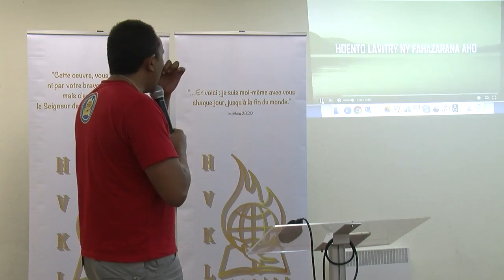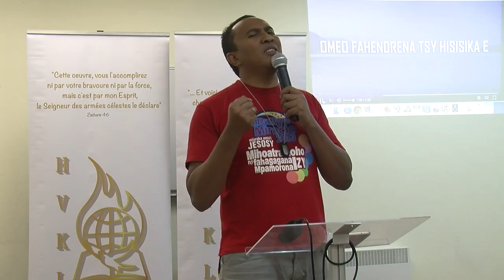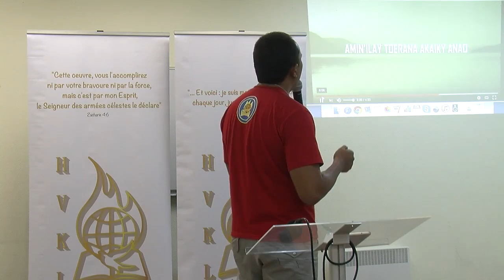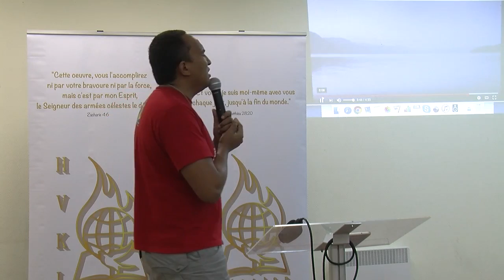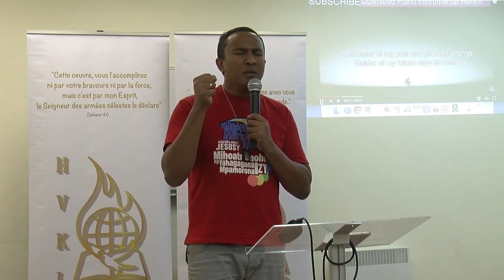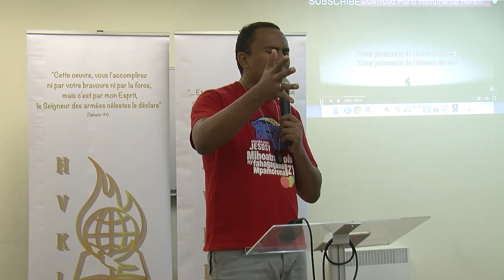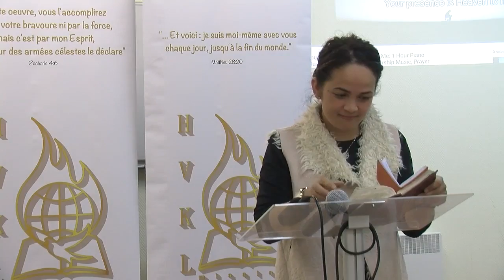Fitarihana Sekoly Famahana Olana - HVKL Mission Paris - 051116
Mpitarika : Pasteur Tommy
Témoignage : Tatie Francia
Ecoles du Ministère (solutions, guérison, famille et prospérité) HVKL Mission France tous les samedi de 15h à 18h au 42 rue des Septs Arpents 93500 Pantin